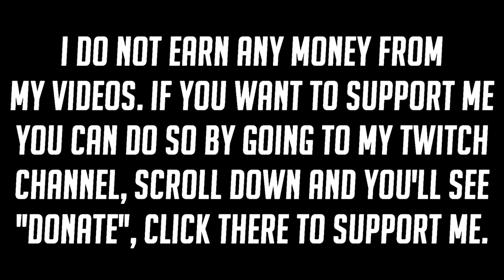Carry Me HARDER Widow - Aimbottz Gameplay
Hope you enjoy :D
Overwatch Edit by baz TITTZ. i spend alot of time lerning to edit. i try to uploade 1 overwatch Edit / Overwatch Montage every week. my edit's / montage's normaly contains widowmaker clips. widowmaker montage / widowmaker edit

You can also see more of my montage / edits on my channel.

competitive rank grandmaster
Background ( I main Widowmaker):
i haw around 1000+ houers.
Sensitivity? 850 dpi, in game sens 5 / scope sens 30%